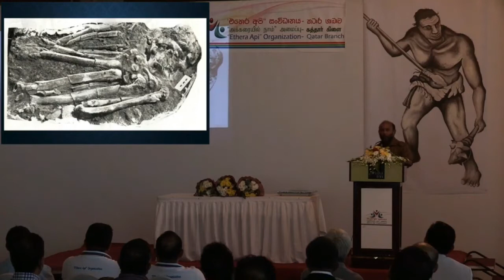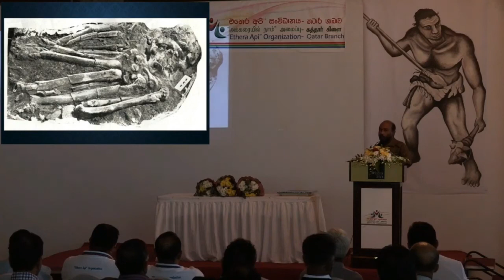Sri Lanka Identification revealed in kuragala Archaeologycal Factors[Prof. Raje somadewa]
Sri Lanka Identification revealed in kuragala  Archaeologycal Factors
Prof. Raje somadewa